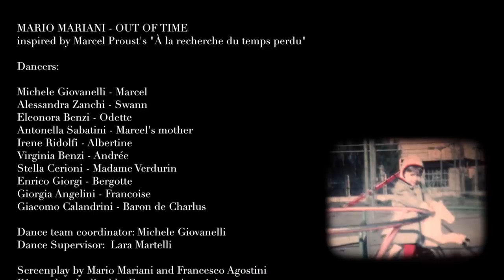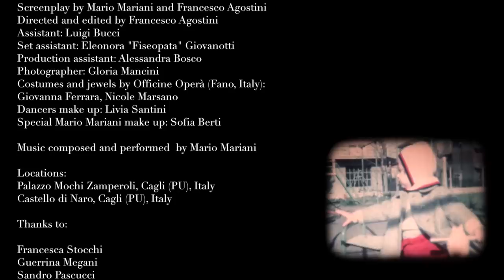Mario Mariani - Out of Time (The Soundtrack Variations) | Piano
Mario Mariani – Out of Time (Mario Mariani, publ. Artystica Srl)
from "The Soundtrack Variations" project
Release Date: May 5, 2017 (digital) - Oct 6, 2017 (CD)